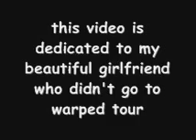Warped tour 07 lucky 13th